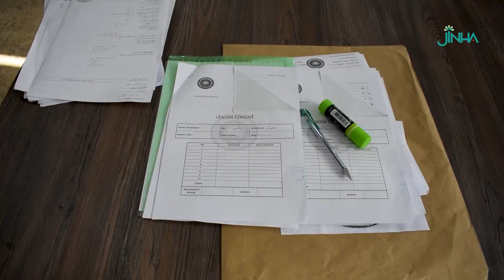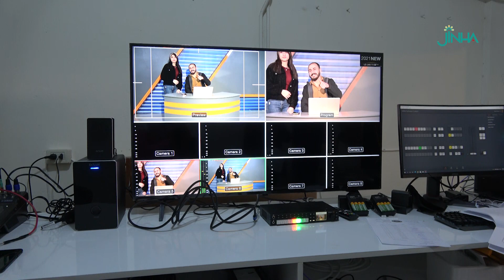Zanîngeha Rojava derfeta pêşxistina jinan e